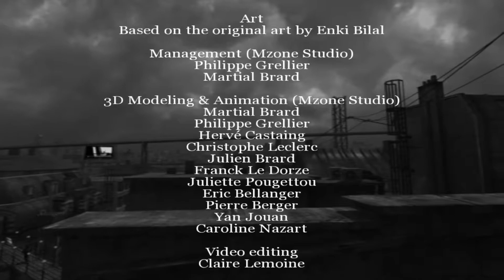Nikopol - Die Rückkehr der Unsterblichen Gameplay Part 6 Ende